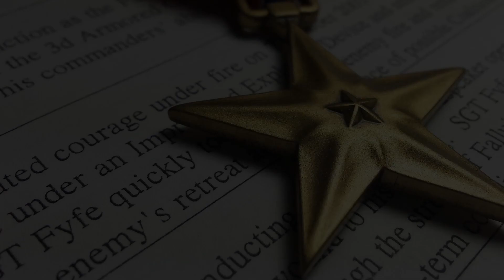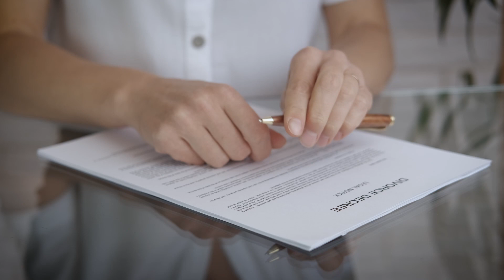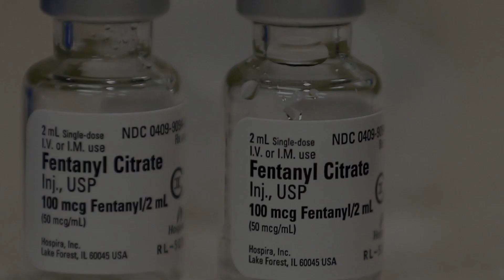Ronald Gene Simmons - THE WORST MASS MURDERER in Arkansas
Around Christmas in 1987, Ronald committed multiple attacks and murders in Arkansas. Only later, however, it became clear that his victims were much more - he killed his entire family, including his grandchildren. He received a record 16 death sentences.